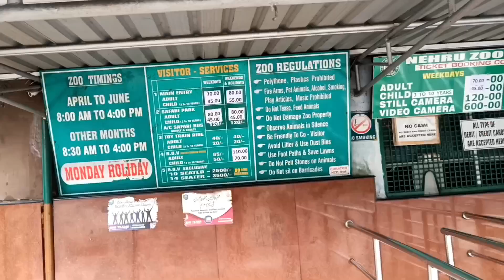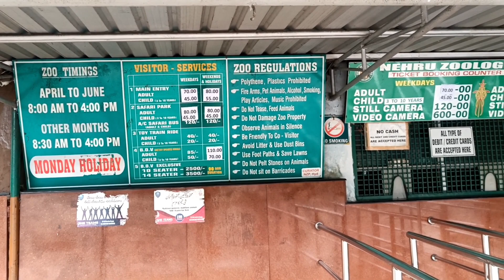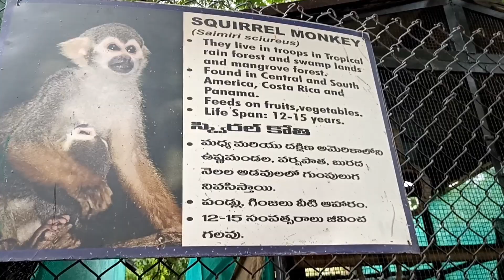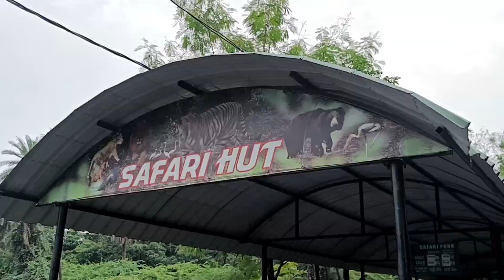Nehru ZooLogical park Hyderabad full tour!budget!nehruzoologicalpark